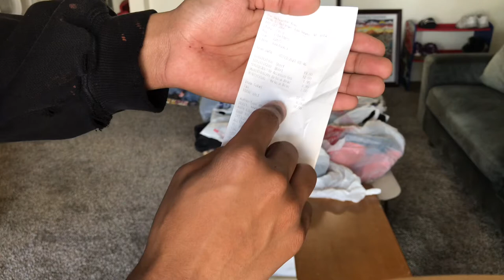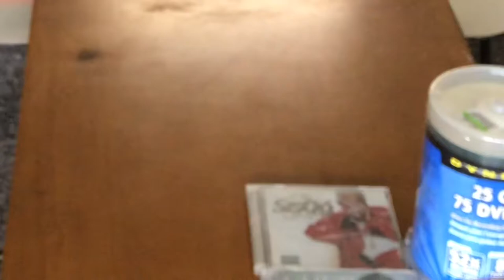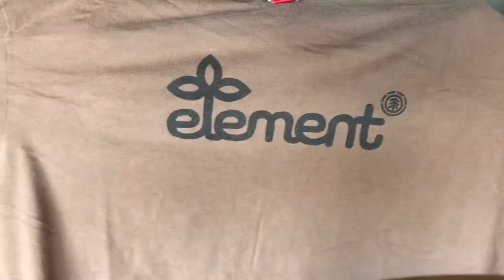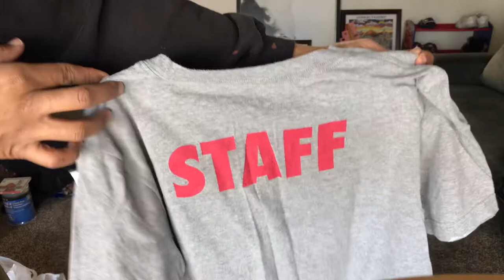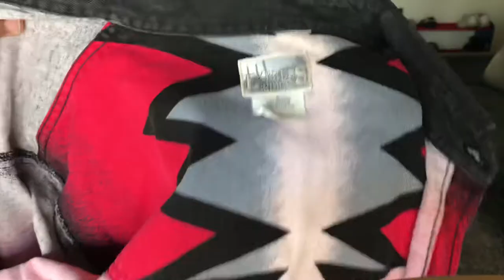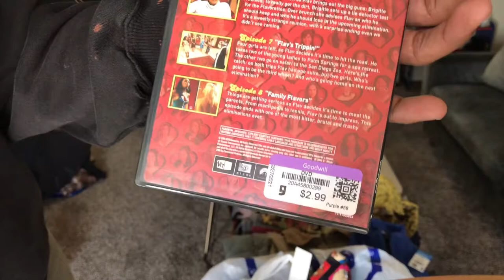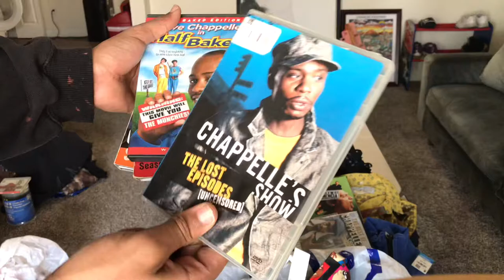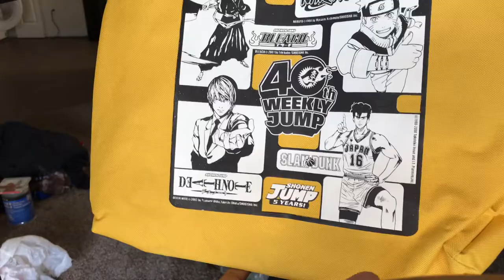thrifting my stimmy (2021 stimulus check thrift store haul)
if anyone can help me identify some of the mystery pieces i got, it woukd be greatly appreciated! :)